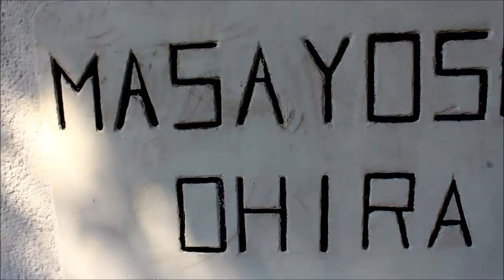MASAYOSHI OHIRA | EDUARD MANTEQUILLA VLOG